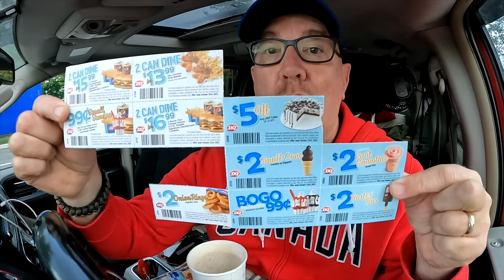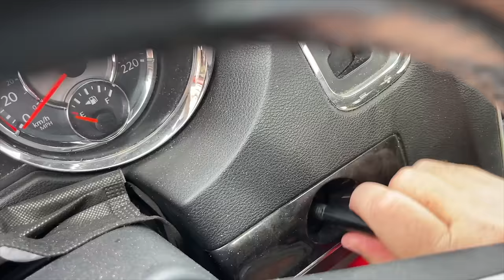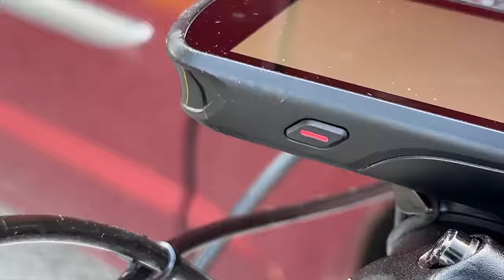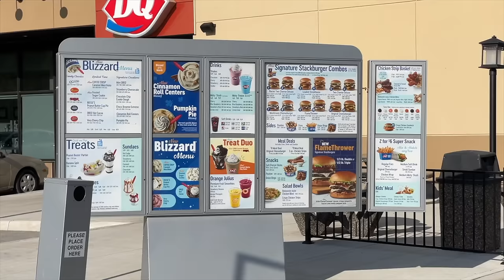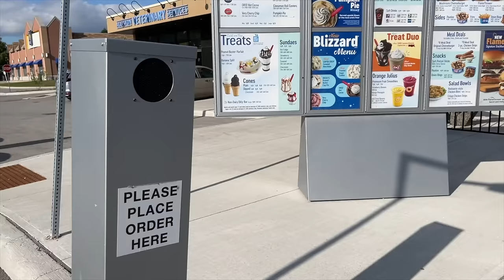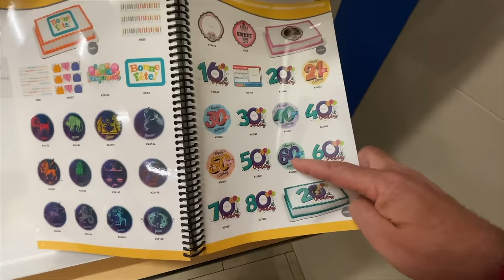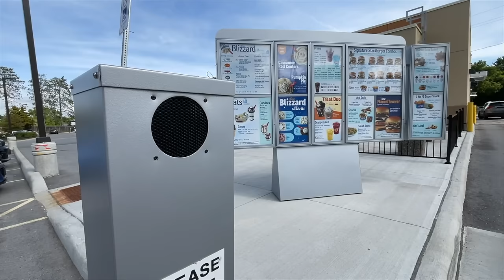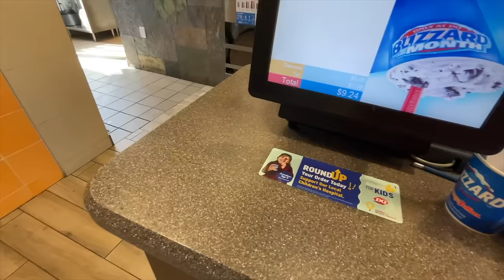Eating at Dairy Queen for 24 HOURS & Stealth Camping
In the last few videos we’ve visited Collingwood, Kirkland Lake and even made it up to Duparquet, Quebec. But now we are back in Ontario in the growing town of Alliston, to eat Dairy Queen, Hot eats and cool treats for 24 hours. We’ll have lunch, snacks, dinner and even more snacks.
Head out on a bike tour of Alliston and stealth camp in the DQ Parking lot.
If this stealth camping food adventure sounds like an exciting video that you want to watch, then grab something to eat, sit back and enjoy this video!
MY GEAR;
30 Amp 25 Feet RV Power Extension Cord
50mm LENS;
D.Q. Corp, often called Dairy Queen, is a chain of soft serve and fast food restaurants owned by International Dairy Queen, Inc, which also owns Orange Julius and Karmelkorn. The first Dairy Queen store opened in 1940 in Kankakee, Illinois. The company's corporate offices are located in the Minneapolis suburb of Edina, Minnesota.

With Dairy Queen being one of the largest soft serve franchises in the world, their main competition includes: Baskin-Robbins, Ben & Jerry's, Braum's, Carvel, Culver's, Foster's Freeze, Good Times Burgers & Frozen Custard, McDonald's, Sonic Drive-In, Tastee Freez, and TCBY.